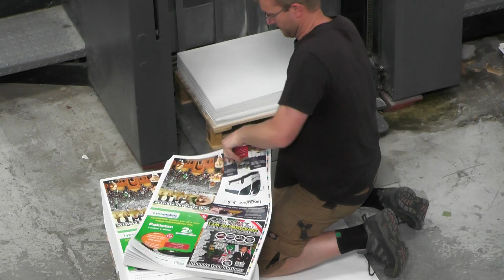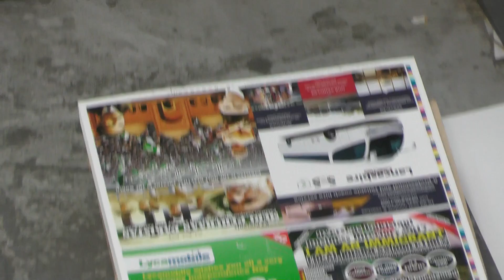Meri Pehchaan Pakistan by Syed kashif Sajjad Printing 2016 part 21